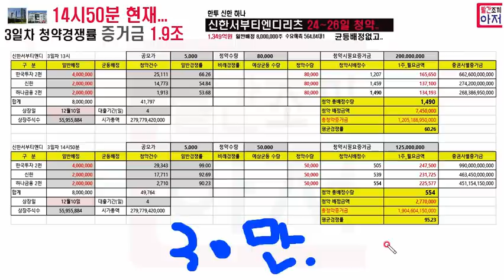신한서부티엔디리츠 24~26일 청약.. 3일차 14시50분 청약경쟁률 증거금 1.9조...최종비례1주 30만원 예상 경쟁률 120대1 예상 .. 하나가 제일 유리